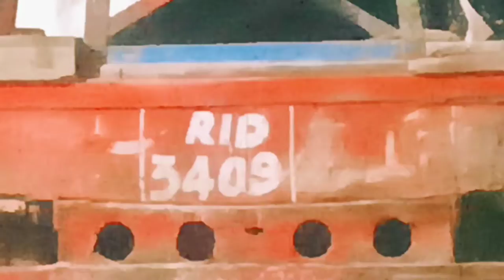How to unload 12mm glass from a truck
Glass Cutting
Glass Polish
Glass Corner Round
Glass Corner Round Polish
Etc Polish...
Glass corner Round.Shape Grinding

For Further Glass Works All Kind for Contact

Azmat Glass House